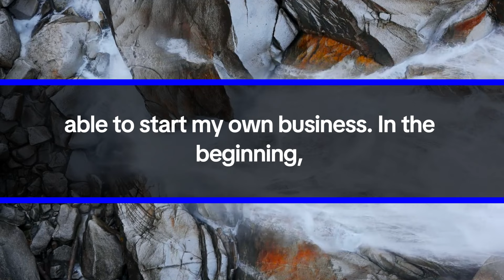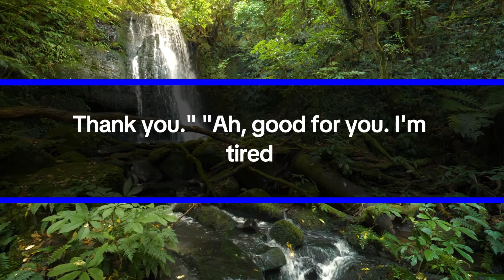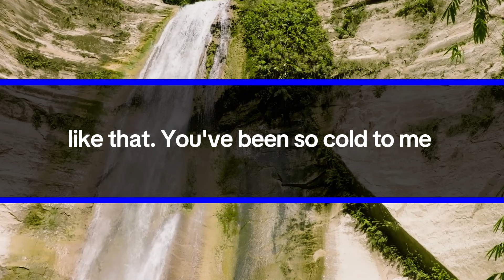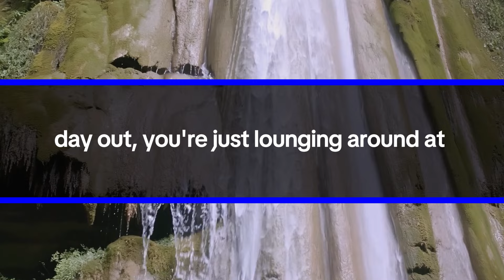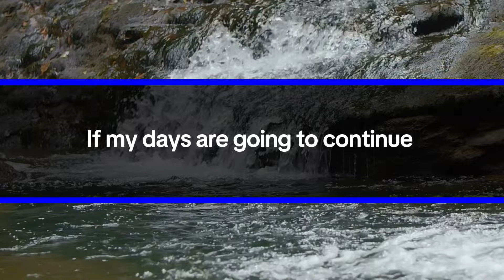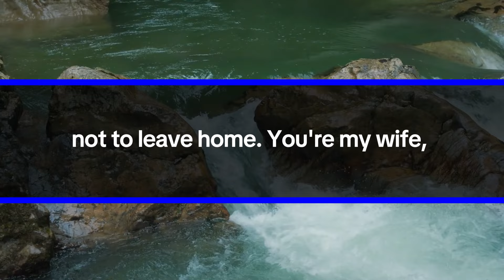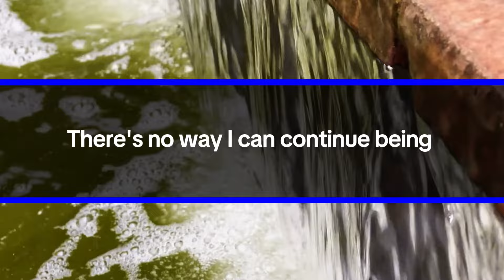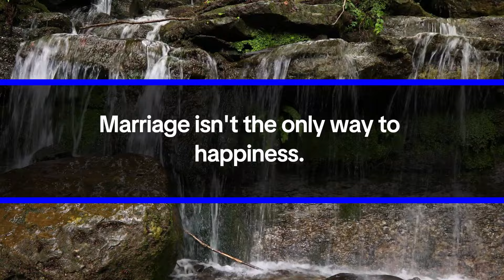My Husband Threatened Divorce if I Attended My Friend's Wedding Abroad, But I Went Anyway...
You're jetting off abroad for a vacation, and you call yourself a wife? You must be joking. But it's not a vacation; I'm attending a wedding ceremony. Shut up! You're married. You shouldn't leave the house. Do you want a divorce? The person relentlessly railing at me is none other than my husband.